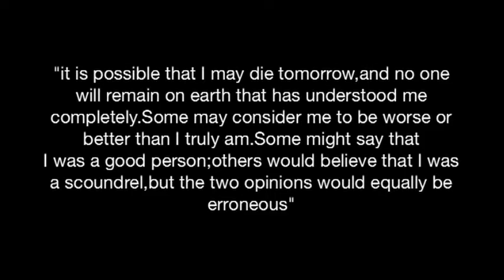Rafael Valdez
Art Show